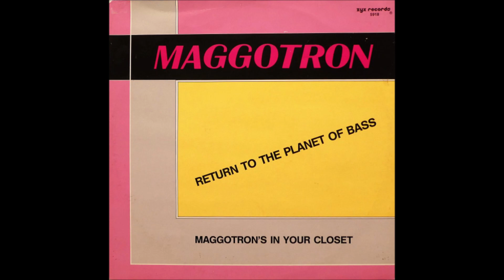Return To The Planet Of Bass ― Maggotron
Released: 1988
Electronic, Hip Hop,Electro